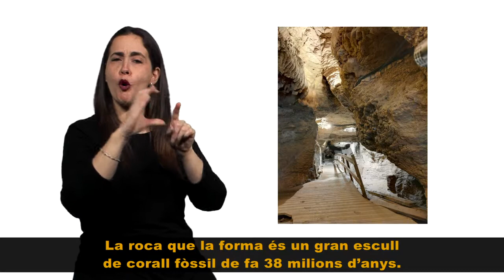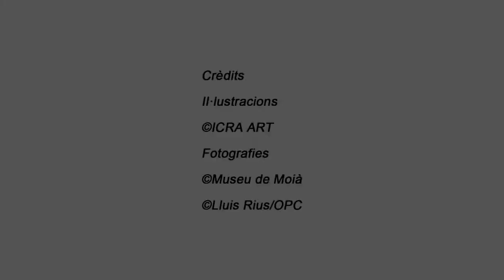4 La cova del Toll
La cova del Toll, un viatge en el temps on podem descobrir el seu registre arqueològic, la seva geologia i galeries